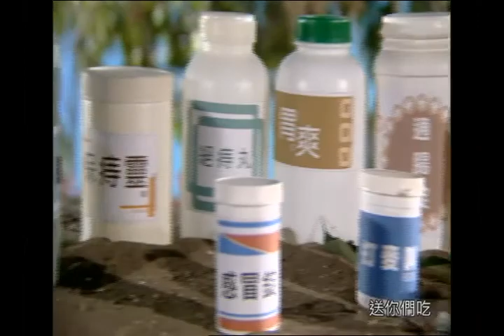行政院藥品防治、食物健康、自殺防治廣告